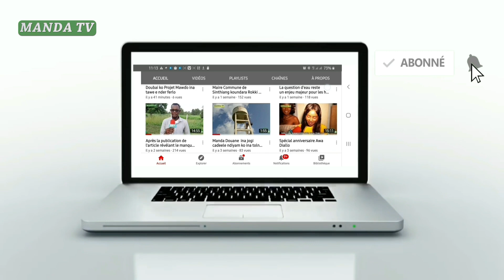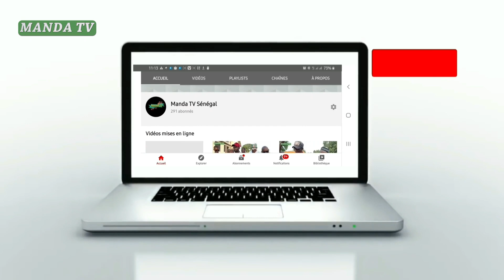PACO DIAZ : CONCERT JINGANI FOULADOU DU 29 NOVEBRE 2023 À TIMINDALA